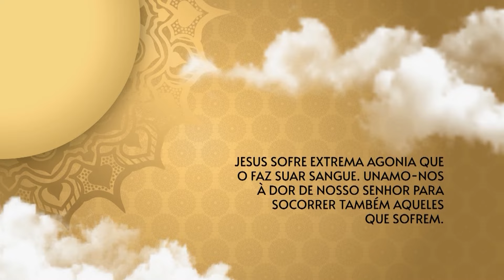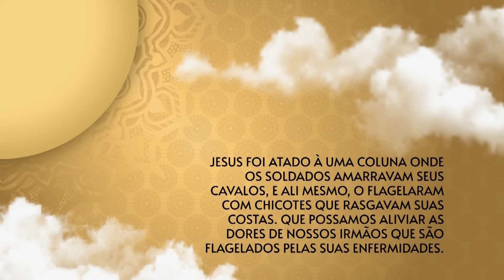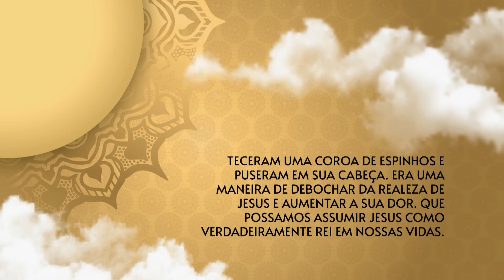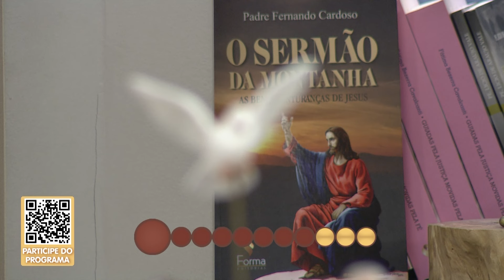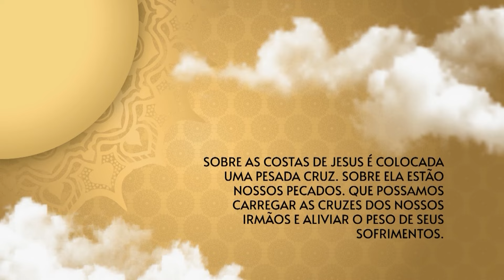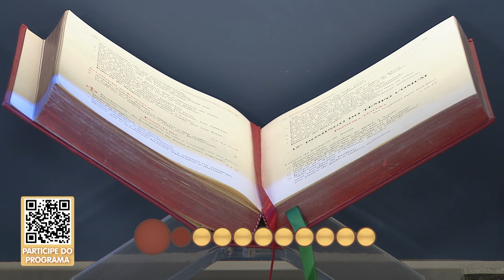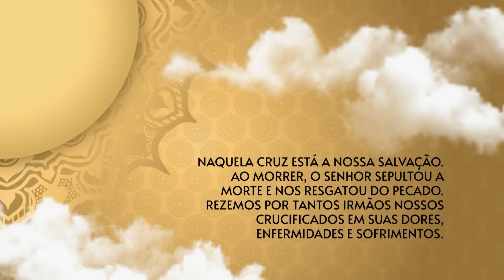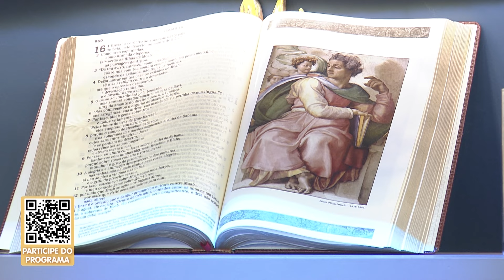O Santo Terço dos Filhos do Pai Eterno - Crepuscular - 22/12/23